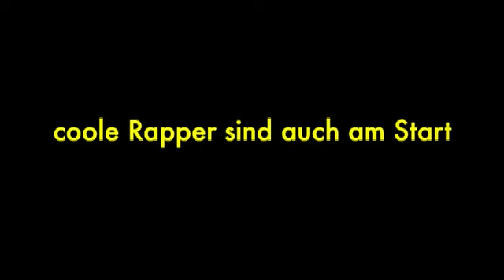Preview DVD Präsentation